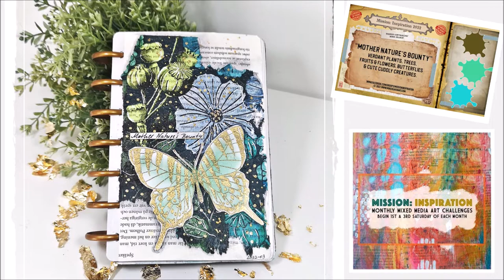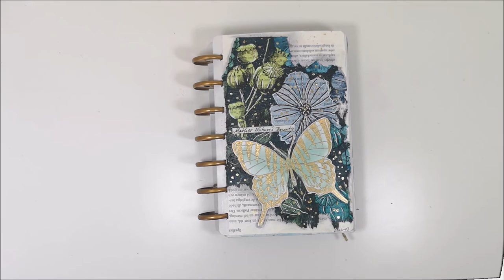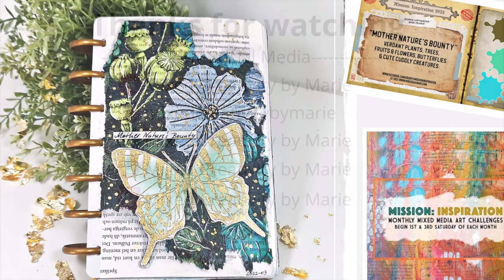Easy Art journal page using a napkin - 🍀Mother Nature's Bounty🍀 - Mission Inspiration challenge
Creating an art journal page doesn't have to be complicated, I only use a few items creating today's page. Here is a link to another page created with a napkin

• Reprint embossing powder:
  Gold Detail
• Tombow pencil light Grey

Time Chapter
00:00 The challenge
00:13 Background with book paper
01:00 Napkin & decoupage glue
03:22 Butterfly stamp & VersaMark
03:45 Embossing powder
06:05 Splash with Gold acrylic
06:55 White Gelly Roll pen
08:17 Shadows with a Tombow pen
08:39 Focal Point & Finishing touches
09:40 Home made art journal & disc bound
09:59 Mission Accomplished!